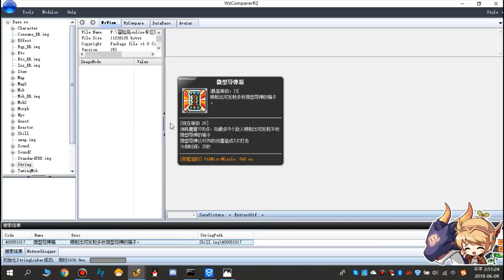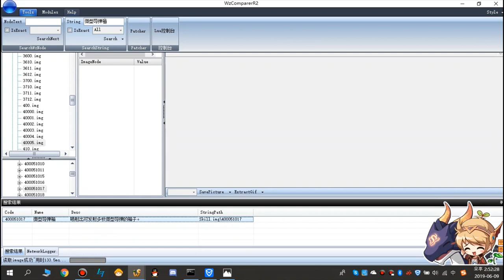【T151】反抗者技能调整